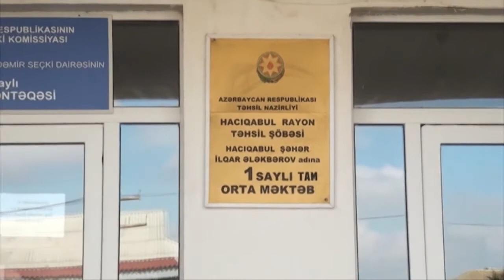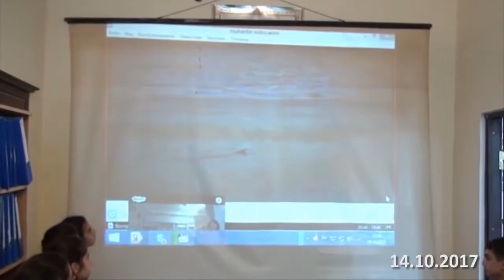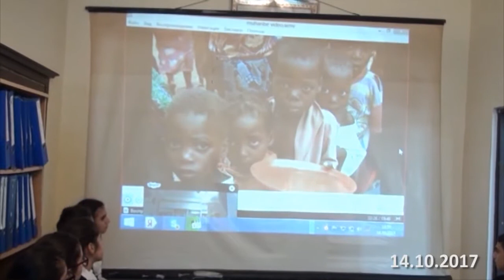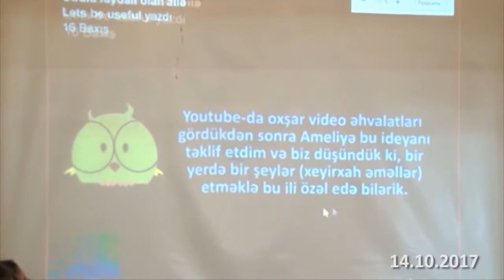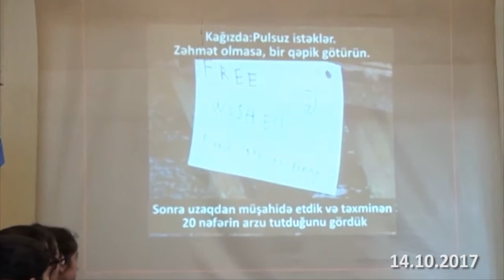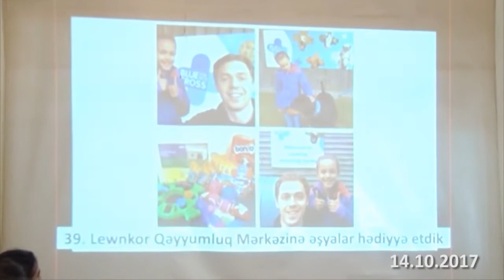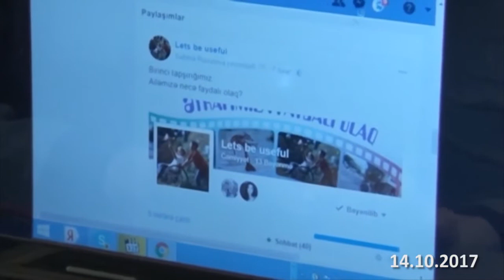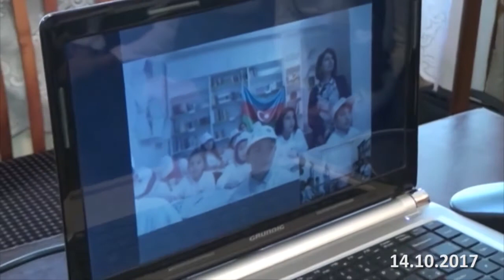Telekörpü. Hacıqabul-Bakı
"Pətək" İB və Hacıqabul şəhər 1 saylı tam orta məktəbi ilə "Ətrafımıza faydalı olaq" beynəlxalq  layihəsi çərçivəsində görüş